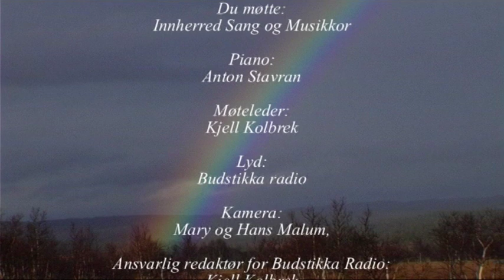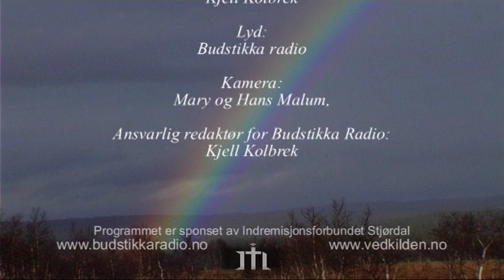Sanghalvtimen. Inderøy Sang og Musikkor. (Nr.04)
Ved Kilden. Sanghalvtimen. Inderøy Sang og Musikkor. Opptak nr 4.